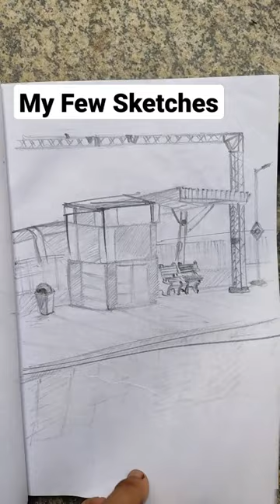My New Sketches / Subscribe Now For More